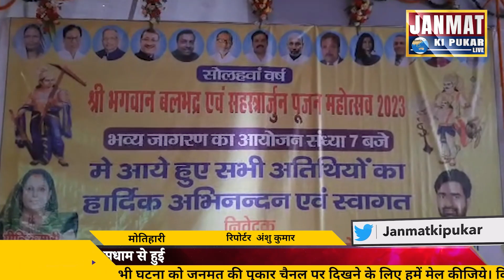मोतिहारी में भगवान बलभद्र और सहस्त्रार्जुन की पूजा धूमधाम से हुई